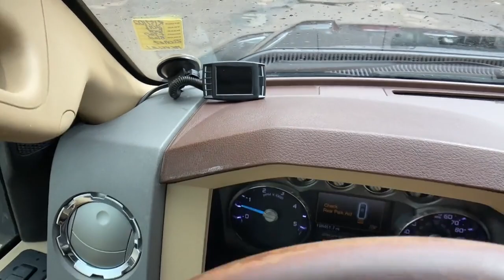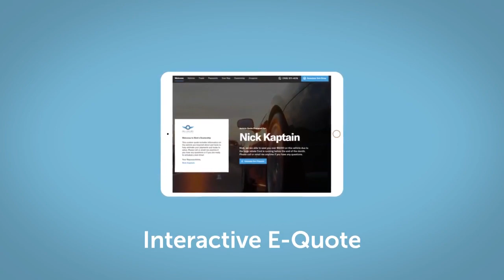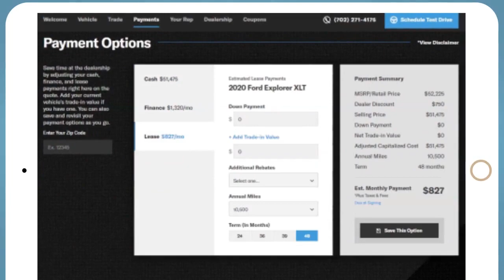2011 Ford Super_Duty_F-350_SRW WY Fort Collins, Greeley, Laramie, Casper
Pre-Owned 2011 Ford Super_Duty_F-350_SRW  available at Cowboy Dodge Chrysler Jeep Ram located in 1121 East Lincoln Way, Cheyenne, WY, 82001. Servicing the Fort Collins, Greeley, Laramie, Casper area.

Can you see yourself in the  2011  FORD F-350.  Take a look at this rugged Ford F-350, the heavy-duty truck that's built to tackle the big jobs and make it look easy. Extraordinary performance and capability are yours in this exceptional work horse. Make super-strong your new normal in this brawny F-350. Come in for a test drive. Our team will make it the best part of your day.